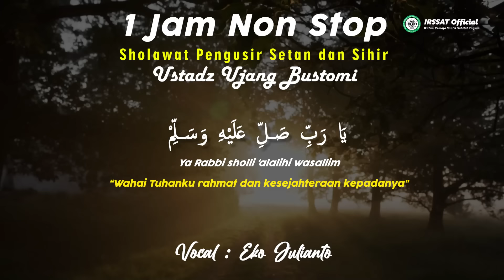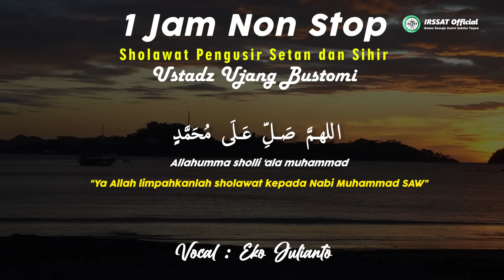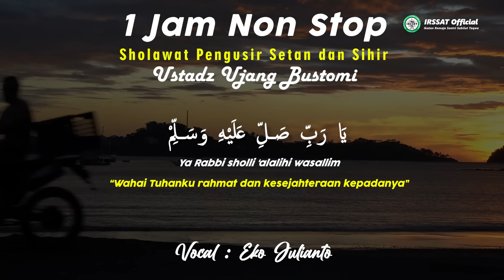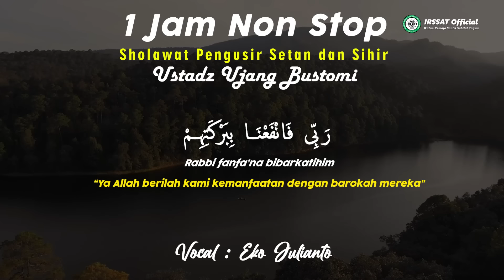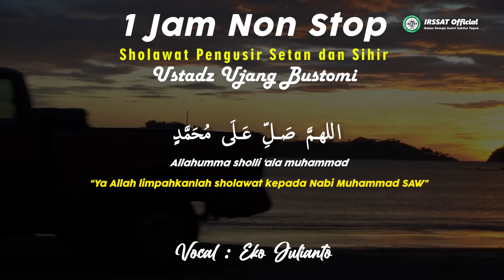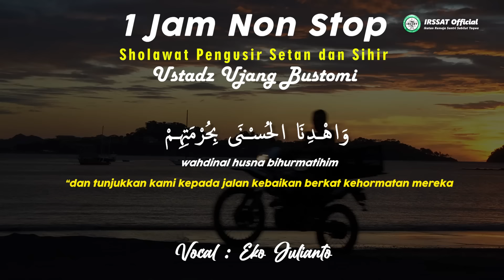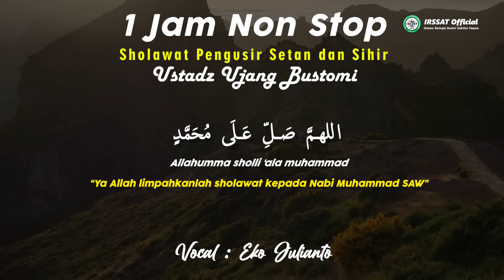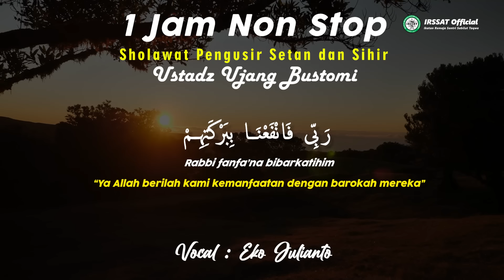SHOLAWAT PENGUSIR SETAN DAN SIHIR (PELINDUNG DIRI,RUMAH & USAHA)